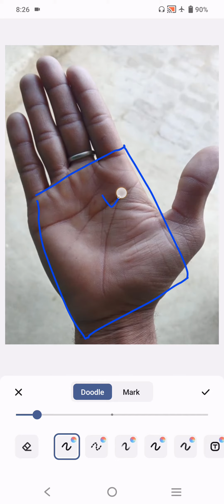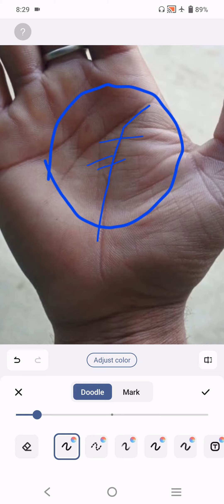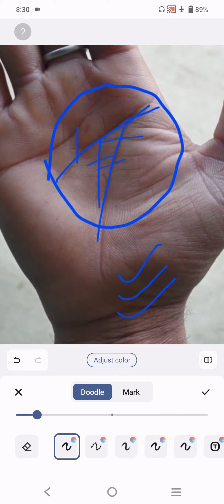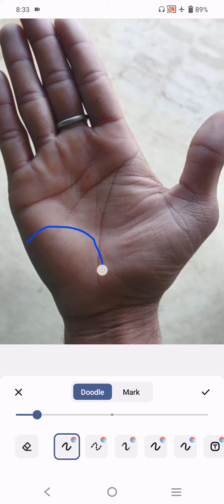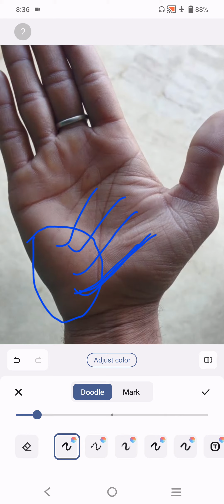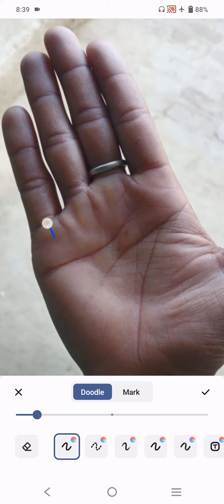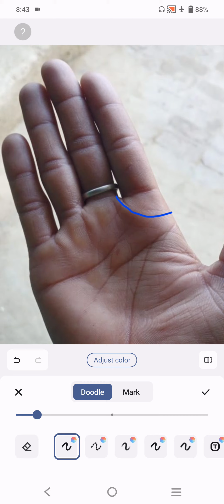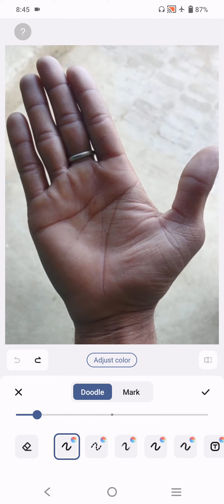क्या परिणाम देते हैं उंगलियों के बीच के ये छिद्र ।।। Palmistry Astrology in hindi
दोस्तों आगामी दिनांक 02 मार्च 2024 को मैं आप लोगों के बीच दिल्ली में रहूंगा
यदि आप अपनी हथेली का विष्लेषण करवाना चाहते हैं
कुछ पूछना चाहते हैं
कुछ जानना चाहते हैं तो सम्पर्क करें 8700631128
पर